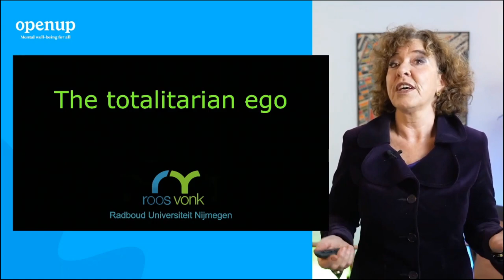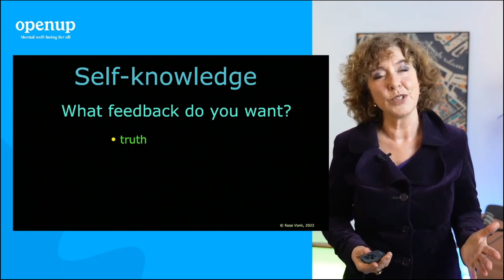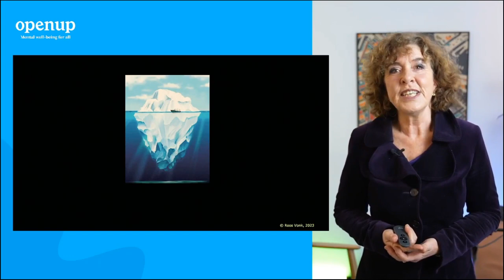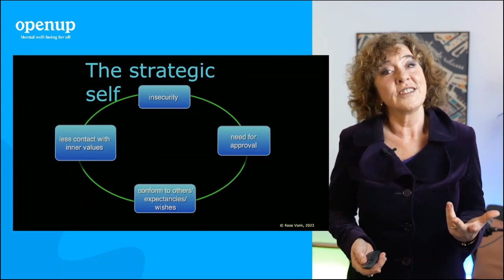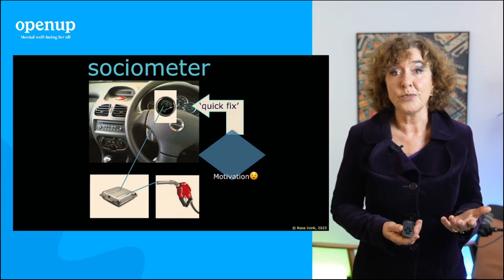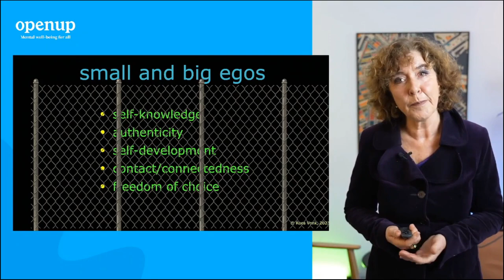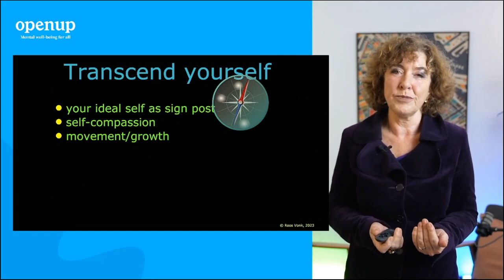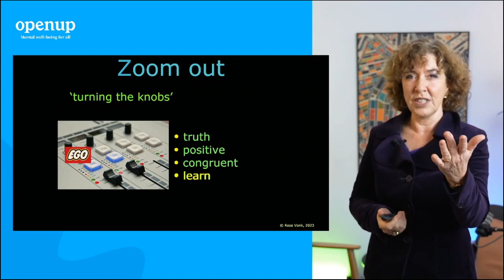Understanding Your Ego: A Path to Self-Improvement - Roos Vonk | Masterclass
As humans, we often feel insecure and seek external validation. We all have an ego; a sense of self-esteem or self-importance that varies from person to person. Combining psychological research with personal experience, Roos Vonk explores the concept of ego, approaching it with humour and compassion, and offering a hopeful path to self-insight and self-improvement.

Roos Vonk is a professor of social psychology at Radboud University, Nijmegen. She has worked as a coach and is also an accomplished author, publishing many popular scientific articles and bestseller books. This masterclass is inspired by her latest book: ‘My ego is always right’.

In this Masterclass, Roos Vonk will guide you through:

• How your ego influences your every day behaviour; and how both ends of the spectrum—excessive self-confidence or deep insecurity can negatively affect your life.

• How to recognise and break through your self-illusions.

• How to look at yourself from a realistic lens, and techniques to become a better version of yourself